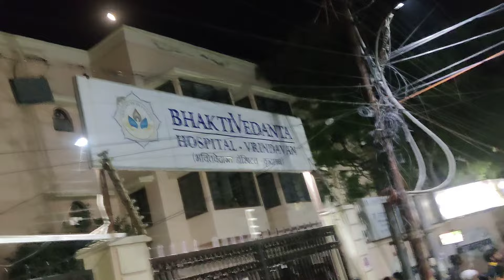पूज्य श्री प्रेमानंद जी महाराज प्रात 2:15 के दर्शन 29-05-24।Shree premanand govind saran ji Maharaj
Premanand Ji Maharaj kidney story
Karauli Sarkar on premanand Ji Maharaj
bhakt Charitra by premanand Ji Maharaj
ojha sir on premanand Ji Maharaj
Premanand Ji Maharaj Sikhism
Andrew huberman romantic relationship
Premanand Ji Maharaj Radha Naam kirtan
brahmacharya Premanand Ji Maharaj
giani Sher Singh and Premanand Ji Maharaj
Premanand Ji Maharaj modi
bhakt namavali premanand Ji Maharaj
motivation speech for love relationship
Premanand Ji Maharaj Virat Kohli
Premanand Swami kirtan
Premanand Baba
Premanand sudha saram
Premanand Ji Maharaj love motivation
Premanand Ji Maharaj
iskcon mayapur kirtan
Indresh upadhyay podcast
Venu Gopala Swami astrology
brahmvihari Swami pravachan
gondavalekar Maharaj pravachan